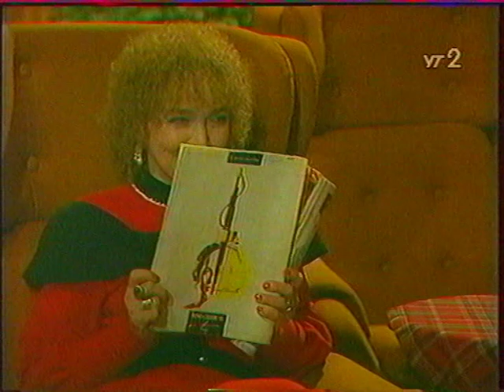Фільм "Вісім люблячих жінок" - Частина 1.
1992 р.
УкрТелеФільм
Реж. Ф.Лебедев